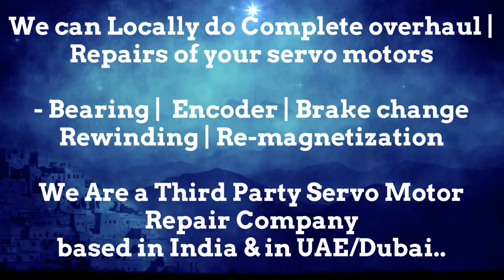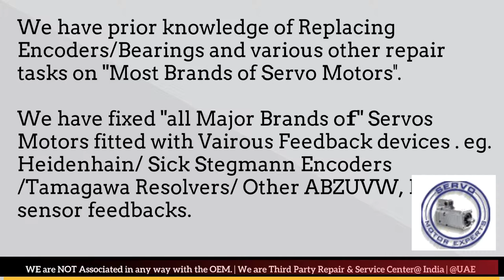Kollmorgen Repair CNC Heidenhain Encoder Resolver Commutation encoder Resolver Alignment Adjust